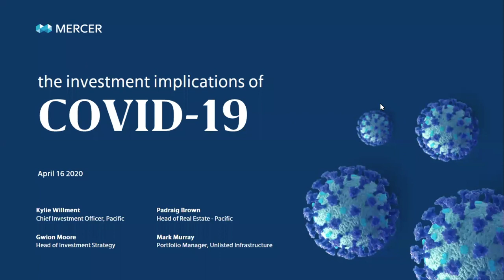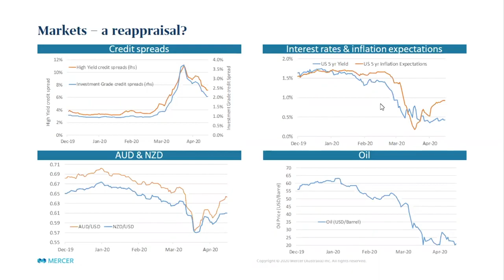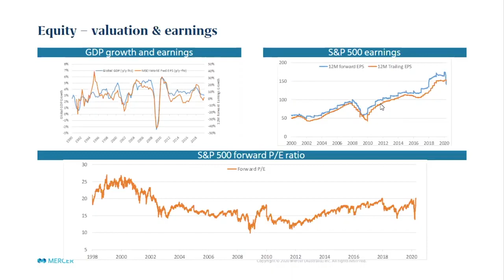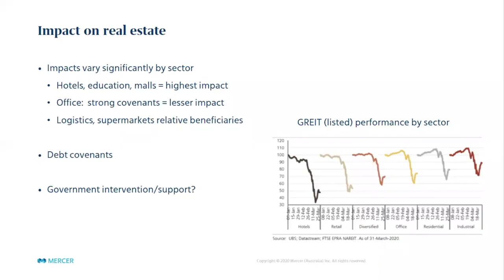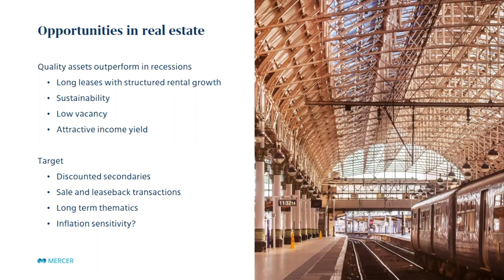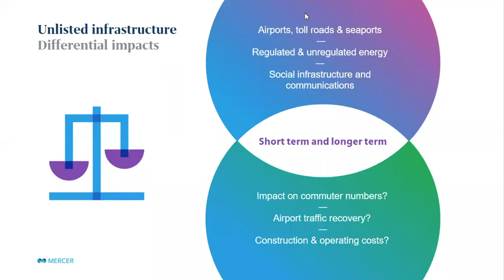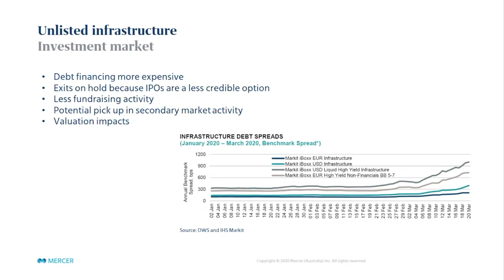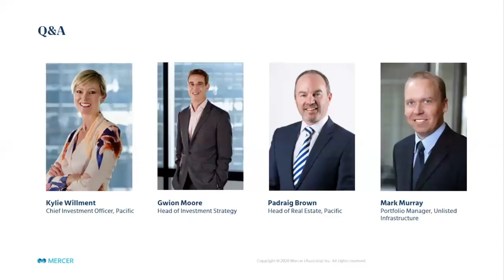Webinar Three - Navigating COVID 19 Four Part Series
Webinar series overview:
To help you mitigate some of the challenges presented in today’s investment market, we’d like to invite you to join our 45 minute Investment webinars. Hosted by Kylie Willment, CIO, Pacific region, the series will discuss the potential investment implications of the COVID-19 pandemic and the related market turbulence. Importantly, we’ll also explore the investment beliefs and activities to help ease some of these challenges.

In this week's webinar we delved into an economic and market update, real estate and infrastructure. This was followed by Q&A.

Webinar hosted: 16 April 2020

Important Notice:
Any advice contained in this presentation is of a general nature only, and does not take into account the personal needs and circumstances of any particular individual. Prior to acting on any information contained in this document, you need to take into account your own financial circumstances, consider the Product Disclosure Statement for any product you are considering, and seek professional advice from a licensed, or appropriately authorised financial adviser if you are unsure of what action to take.
Information contained herein has been obtained from a range of third party sources. While the information is believed to be reliable, Mercer has not sought to verify it independently. As such, Mercer makes no representations or warranties as to the accuracy of the information presented and takes no responsibility or liability (including for indirect, consequential or incidental damages), for any error, omission or inaccuracy in the data supplied by any third party.
The material contained in this document is based on information received in good faith from sources within the market at the date of publication which we believe to be reliable and accurate.
MERCER is a registered trademark of Mercer (Australia) Pty Ltd ABN 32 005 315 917.